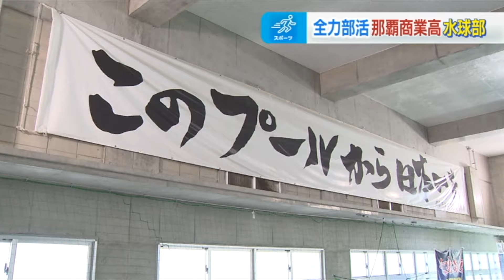水球日本一をめざす！那覇商業 THE TIME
7月12日の放送から、那覇商業水球部をご紹介！